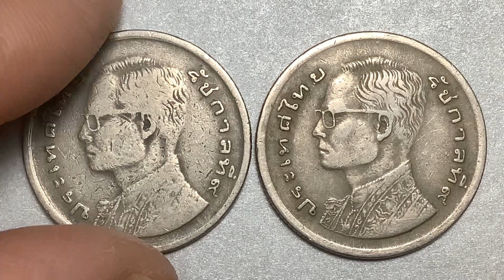พ.ศ.2520 เหรียญกษาปณ์ (นิเกิล) เรือสุพรรณหงส์ หมุนเวียน 1 บาท